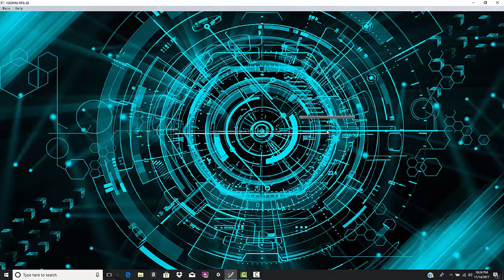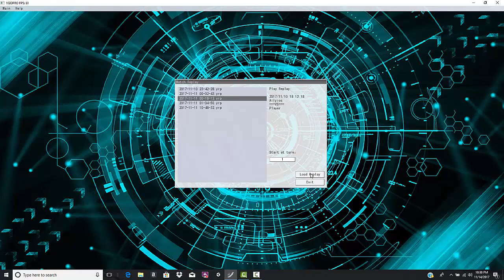This Spicy Tech was discovered in Rokkets but could be incredible in other decks too.